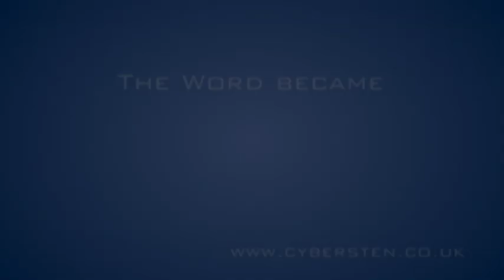Jesus Feeds the 5000 & walks on water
Jesus and the disciples are followed by a large crowd across the sea of Galilee